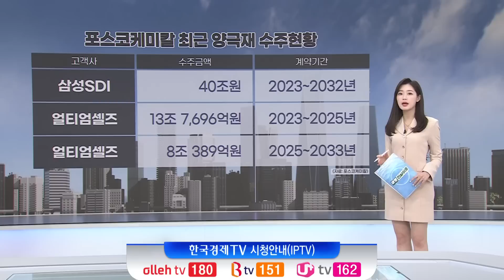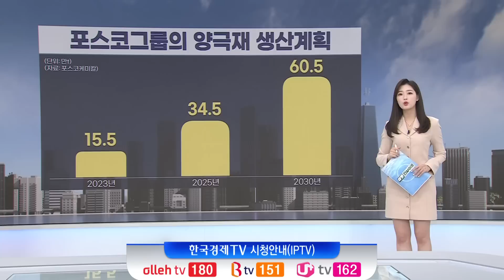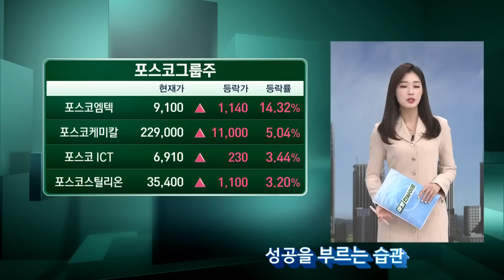삼성SDI 잡은 포스코케미칼…배터리 시장 흔들까 (한지원)/ 이슈 인사이트 / 한국경제TV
○오형규 앵커